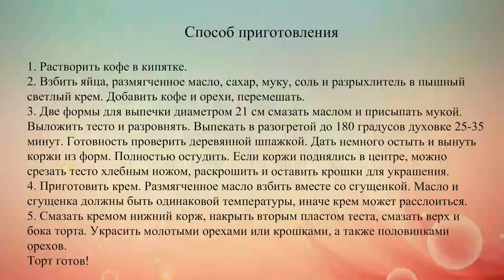Торт кофейно ореховый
Торт  довольно прост в приготовлении, но получается очень вкусным и необычным.